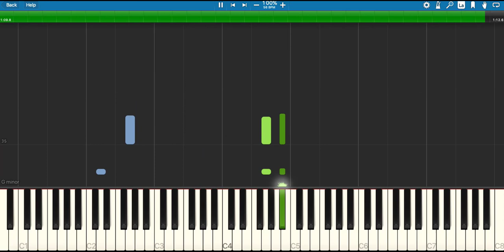Piano Thánh Ca: THÁNH VỊNH 17 -TRANG 26- ĐINH CÔNG HUỲNH | Hoàng Peter